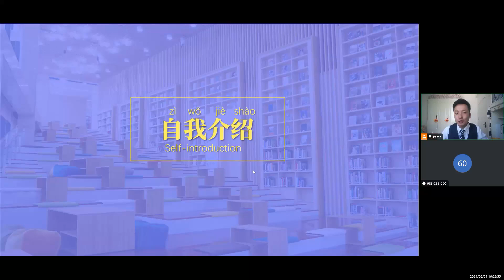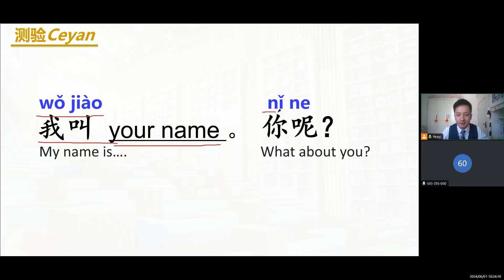self-introduction 我叫······learnchinese mandarin chinese 中文 汉语 学中文| Learn Chinese 学中文